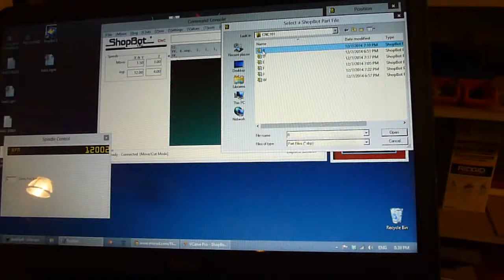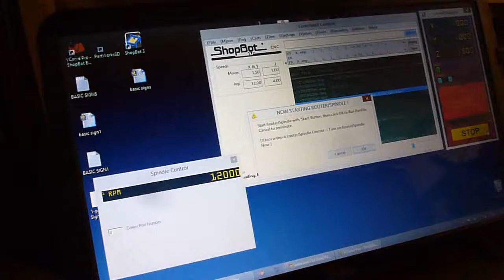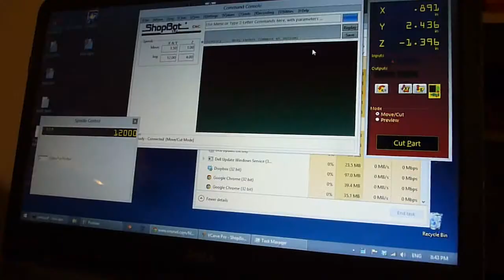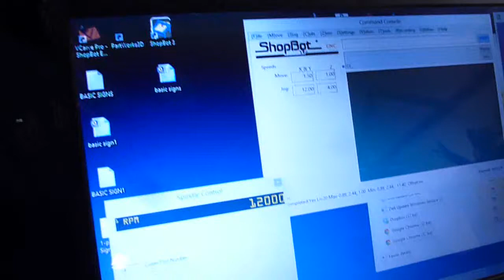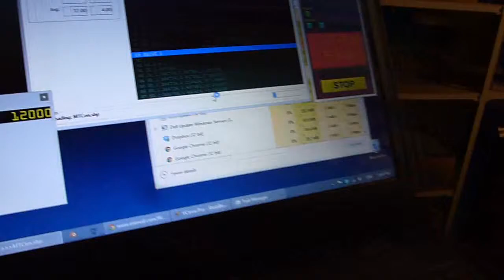Using A Shopbot CNC Router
File preparation (CAM work, generation of a path) is not shown in this video. I'm doing a test run up in the air, and then proceed to zero the height and do the actual run. The one thing not shown in the video is the motor button: There's a separate button in a box that also contains an emergency stop button, with a long cable to take it all around the table to wherever the cutting action is going on. When the software prompts "now starting spindle" the operator actually has to first push that button to turn on the spindle, and then confirm with the software to get the run to proceed.